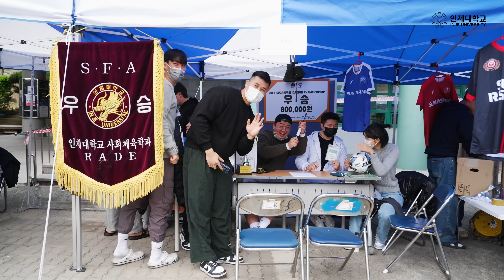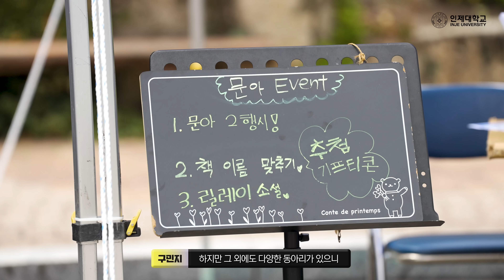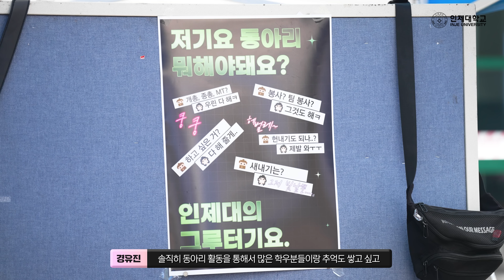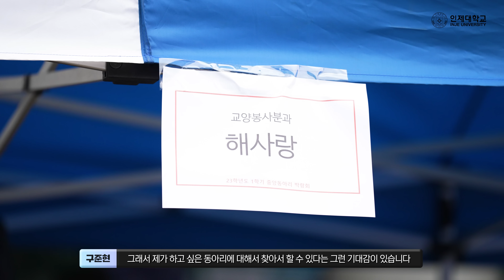'그때 우리는' 가장 찬란한 순간, 우리는 하나였다 │인제대학교 중앙동아리 박람회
인제대학교에서는 재학생 여러분들이
학교생활을 좀 더 즐겁게 즐길 수 있도록😎
매년 동아리 박람회를 개최하고 있는데요!

이번 동아리 박람회에서는 '그때 우리는'라는
컨셉으로 3월 22일 ~ 24일까지 3일간 개최되었습니다.

 약 30개의 중앙 동아리가 참여한 이번 박람회
그 생생한 현장을 영상으로 확인해 보시죠!💙